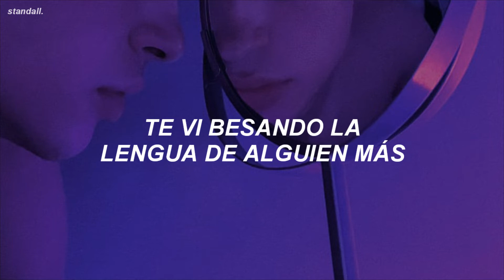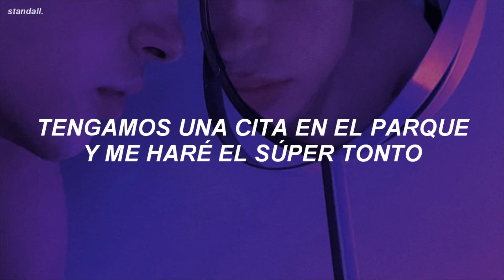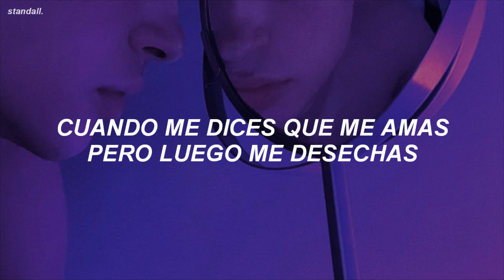conan gray - checkmate / español.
━ social media ❦

━ canal secundario ❦